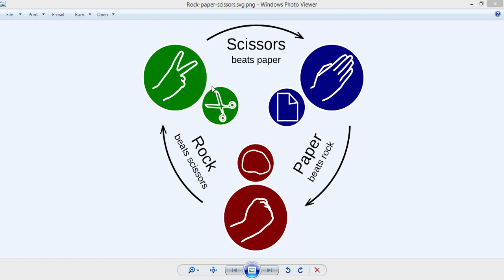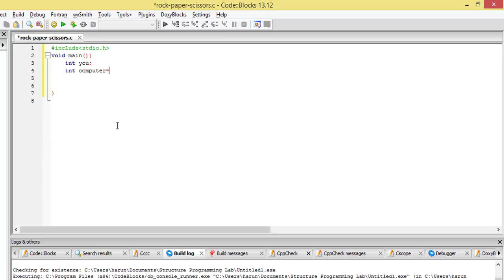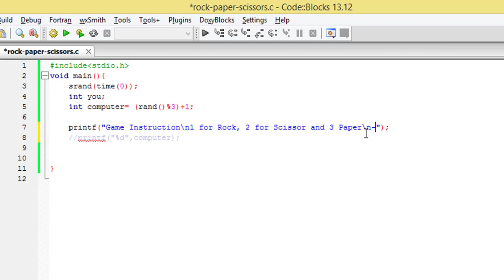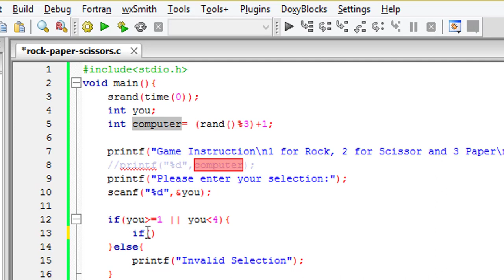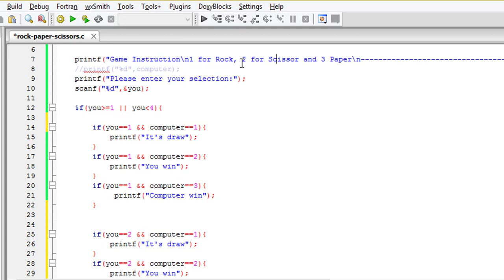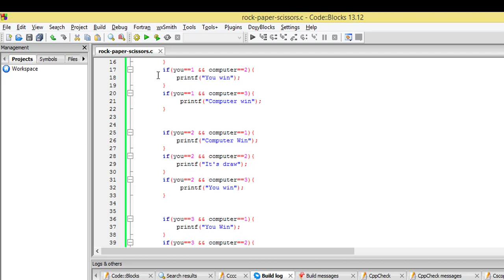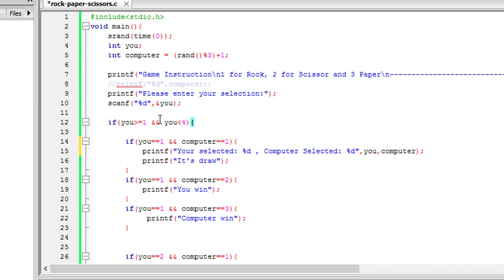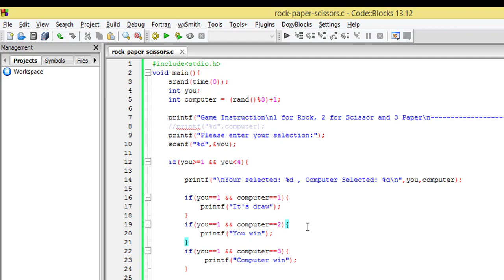Rock Paper Scissors game implementation with C | Structured Programming Lab [BANGLA]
Rock Paper Scissors is a popular game. The game strategy is, Rock can beat Scissors, Scissors can beat Paper and Paper can beat Rock.

In this video, I'll explain what is Rock Paper Scissor game?
What is the game strategy?
How we can implement this game by C language.

If you don't understand or face any problem with this program.